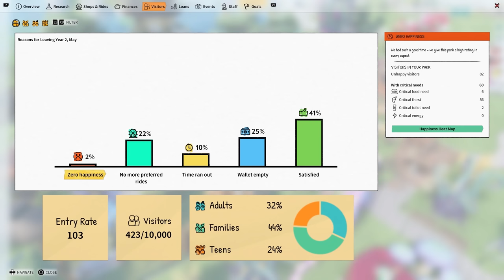Park Beyond - Gameplay Trailer | PS5 Games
Discover the intricate gameplay mechanics involved in creating and managing your park in ParkBeyond. Get ready to play as a management mastermind, a creative genius, or a mix of both.